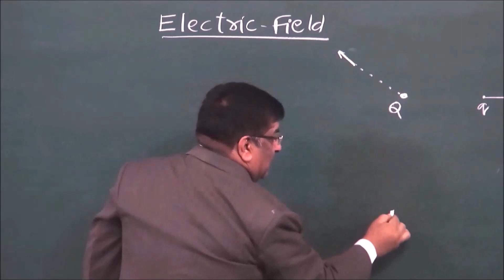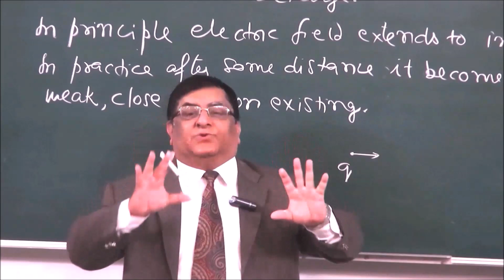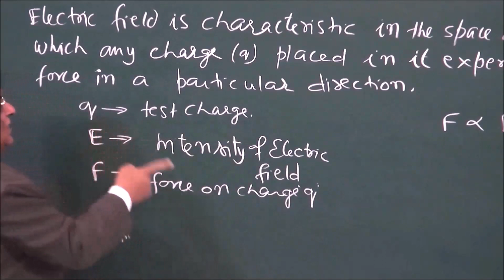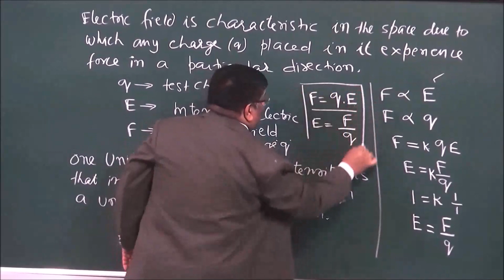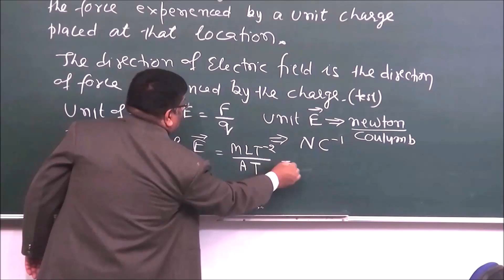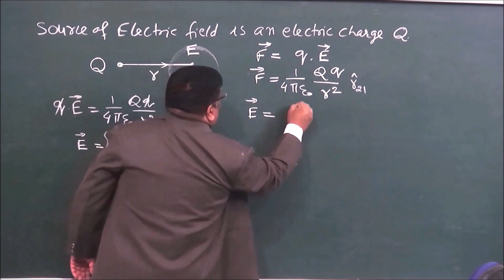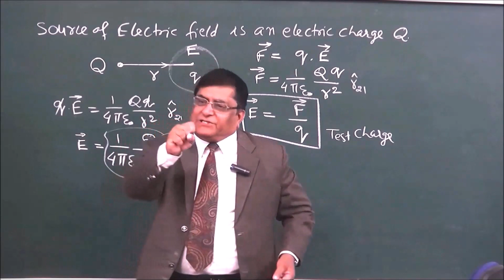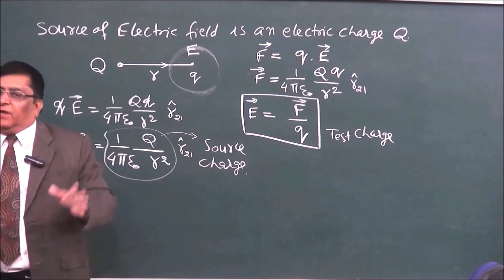Phy-XII-1-12 Electric field, By Pradeep sir, Pradeep Kshetrapal channel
Physics, Class:XII   Chapter: Electrostatics    Topic: Electric field   Classroom lecture by Pradeep Kshetrapal. Language : English mixed with Hindi.